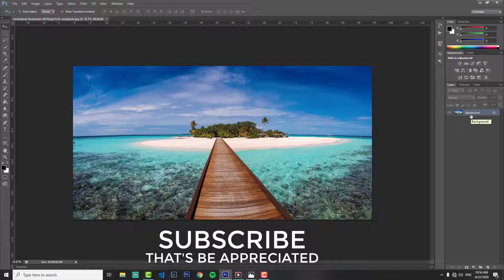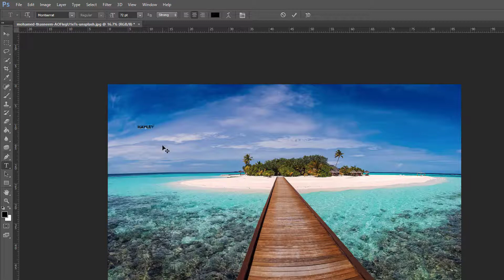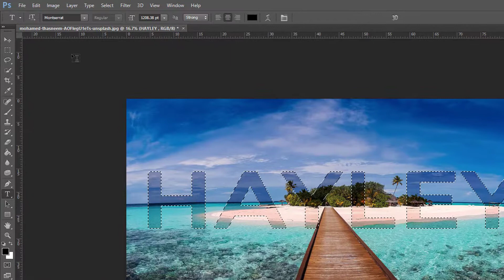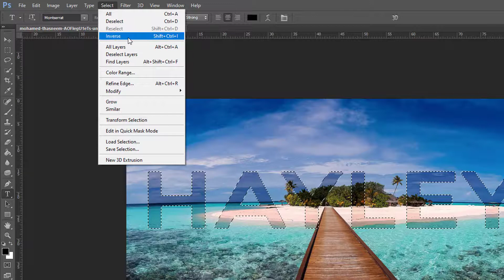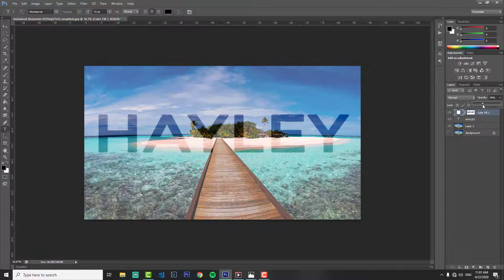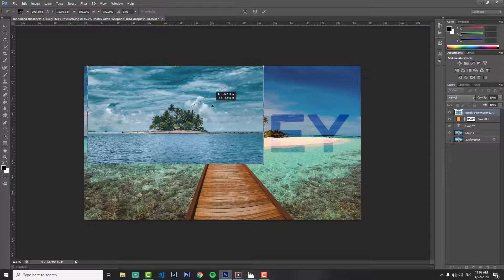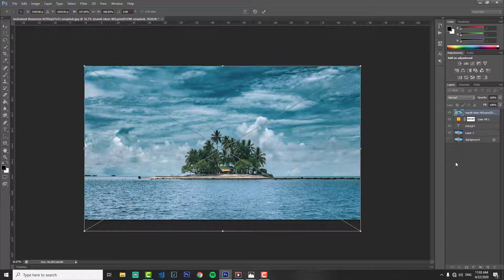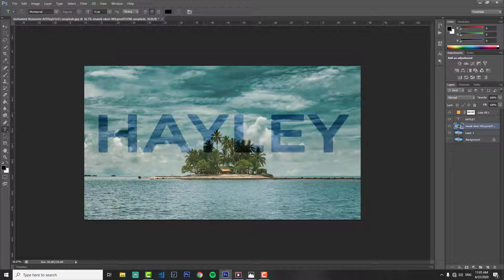Photoshop Tutorial: Make Transparent Text Effect Part 1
In this video will show you how to create transparen text effect in adobe photoshop.

Support to grow this channel